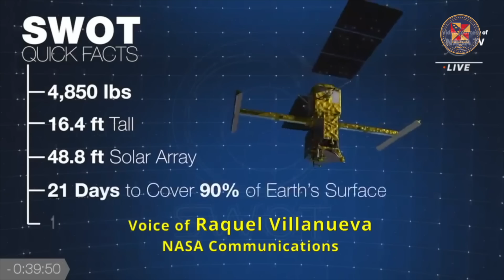INFORMATIVO ESPACIAL MS-22 fuga / Ship 24 Encendido Estático / SWOT / SpaceX Starlink y mucho más.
Soyuz MS-22 present[a fuga en la ISS, SpaceX y NASA envían misión SWOT, con misión Starlink SpaceX implanta nuevo record y mucho más.